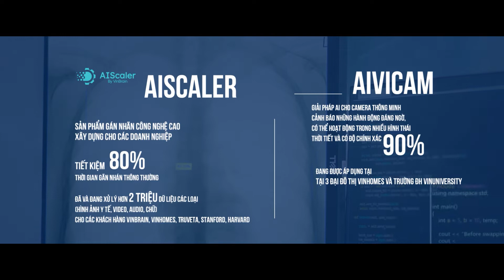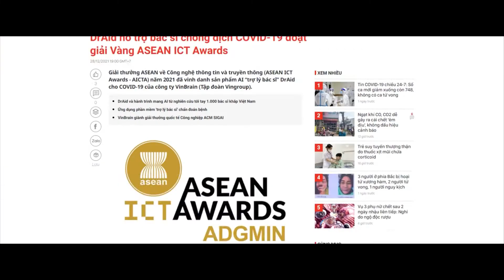VinBrain tại lễ kỉ niệm sinh nhật 29 năm Tập đoàn Vingroup